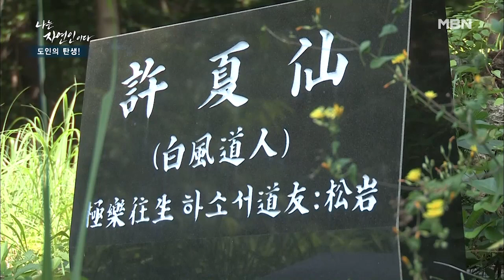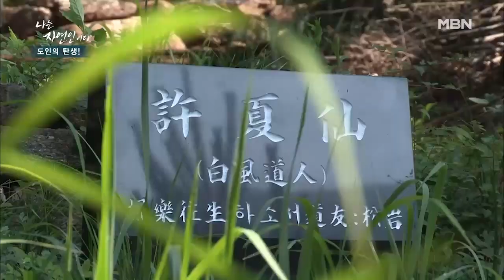자연인이 꿈에서도 못잊는 형과의 추억